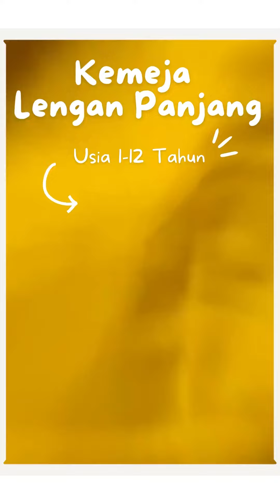Kemeja anak laki laki lengan panjang usia 1-12 tahun || Review Produk Shopee #054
CHIANGI SHIRT VOL 1 BY YOBEBEE
( Kemeja Chiangi Anak Laki-laki Lengan Panjang )

Material : Cotton Linen
• Bahan ringan, adem dan menyerap keringat
• Setelah pencucian 2-3x bahan akan melembut dan padat
• Model simple, casual look & colorful
• Kualitas terjamin!

Jika kalian mau memberikan support lebih untuk membantu memajukan channel ini, bisa klik link dibawah ini ya! Terima kasih banyak.